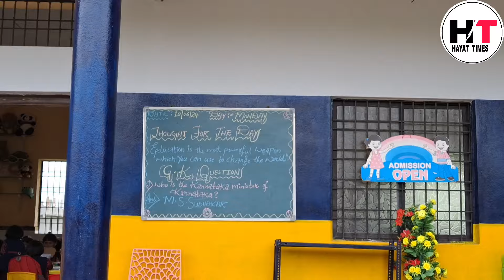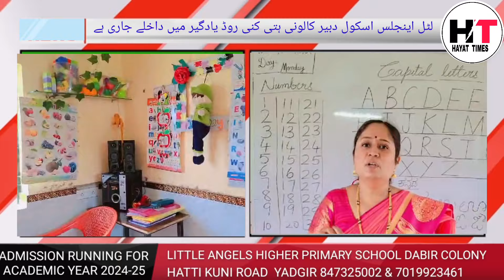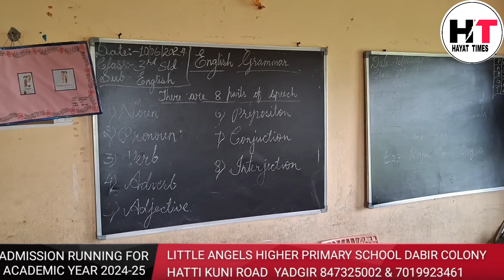LITTLE ANGELS SCHOOL YADGIR | ಲಿಟಲ್ ಏಂಜಲ್ಸ್ ಶಾಲೆ ಯಾದಗಿರಿ | لٹل اینجلس اسکول یادگیر